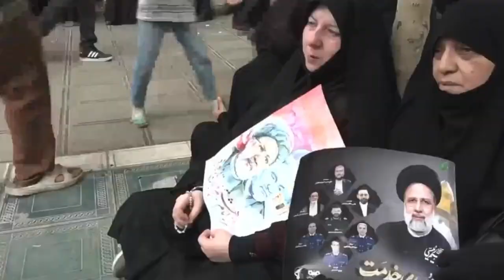ইরানে মানুষের সমুদ্র তাদের প্রিয় প্রেসিডেন্ট কে বিদায় জানানোর জন্য